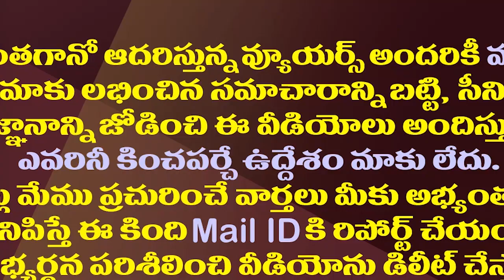ఆంధ్రజ్యోతిపై వందకోట్ల పరువు నష్టం..బీజేపీ స్వామి వాదనలు| BJP MP Subramanian Swamy On Andhra Jyothy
BJP MP Subramanian Swamy Get Special Permission From Court To Arguments In TTD Defamation Suit On Andhra Jyothy Telugu Daily
Amaravathi Media